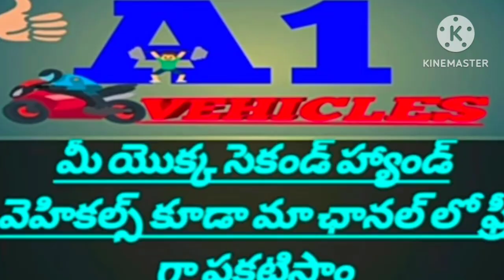(8179408079) ఓనర్ నెంబర్//Ape trolly Auto//అమ్మబడును//@A1Vehicles